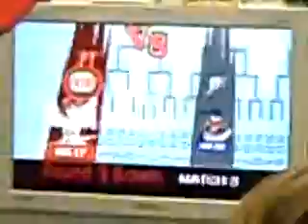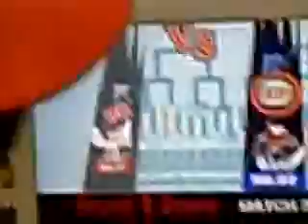SSBB GameStop Tournament - Kirby vs Samus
The REAL first match.

(Some matches I will not record because I want to save my battery for more important matches. Besides, half of the matches featured characters we've already seen.)